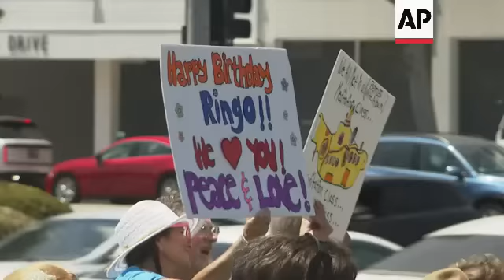At his 83rd birthday celebration, Ringo Starr says he was 'very moved' while listening to forthcomin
ASSOCIATED PRESS
Beverly Hills, Calif. - 7 July 2023
1. Wide of Joe Walsh, Ringo Starr, Barbara Bach and friends wishing everyone "Peace and Love."
2. Wide of Ringo Starr fans
3. Wide of Ringo Starr "Peace and Love" sculpture
4. Medium of Barbara Bach, Ringo Starr, Marjorie Walsh and Joe Walsh in front of sculpture
5. SOUNDBITE (English) Ringo Starr, recording artist (on listening to forthcoming Beatles track featuring all four band members):
6. Wide of Barbara Bach, Ringo Starr, Marjorie Walsh and Joe Walsh in front of sculpture
7. Tight of Barbara Bach and Ringo Starr in front of sculpture
8. SOUNDBITE (English)Ringo Starr, recording artist
(Reporter: "Why was it important to get this song out to the fans?")
"Well, we worked on it when we did the "Free as a Bird" sessions. You know, we did two of them. And then we got to the third one and we sort of like, let it go. And, you know, the one that Jeff Lynne was producing and I don't know, Paul (McCartney) must've had a slow day and he says, 'You know that track we did? Why don't we? Do you want to work on that?' I said, 'Sure.' So, he sent me the files. I drummed on it and I sang on it and I sent it back. And Giles puts it together. And then Giles actually flew back to L.A. with Paul who put the strings on, and, you know, I can only tell you it's a beautiful track and it is moving because the four of us are there and they won't be ever again. Thank you."
9. Tight of Ringo Starr and Joe Walsh chatting with reporters
8. SOUNDBITE (English) Joe Walsh, recording artist (on the Eagles upcoming tour):
"Well, it's wonderful. You know, we have one of everything in the audience. I think the important thing is that people that don't agree and don't get along and probably would—conversation would really heat up if they talked about much of anything. Those kind of people sit next together, next to each other for our whole show. And for that time, we're all just there. And then they know all the words and they sing along and everybody has a good time and everybody goes home happy. It's nice to bring people together to realize that they can. And, you know, we an— we're coming on four generations of people in the audience. We've got people, you know, old, old people and young, young people. And it's just it's more of a happening now than a concert. And we don't know what else to do. We're going to slow down a little bit, but we're going to keep going until people stop coming."
9. Wide of Ringo Starr arriving at event
10. Wide of Joe Walsh introducing Ringo Starr at the event
11. Wide of Joe Walsh singing happy birthday to Ringo Starr
12. Wide of Jim Keltner speaking of his admiration for Ringo Starr
13. Wide of Ringo Starr singing on stage with King Tuff
14. Wide of Silversun Pickups performance
15. Wide of Jim Keltner, King Tuff and Blake Mills performance
16. Various of Jim Keltner playing the drums
17. Medium of Ed Begley Jr. and guests posing
18. Wide of Diane Warren posing
19. Tight of fans with posters and signs
STORYLINE:

The legendary drummer was joined by fellow music icons like Joe Walsh, Jim Keltner, Sheila E and other celebrity friends as they wished everyone "peace and love" as the clock struck noon.